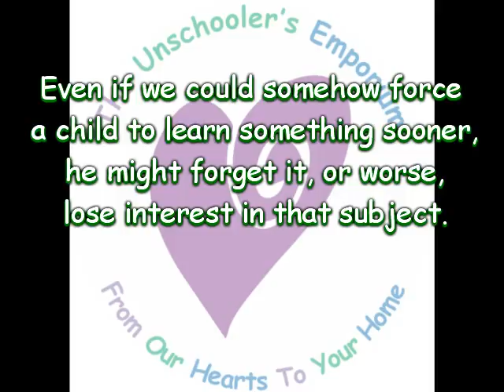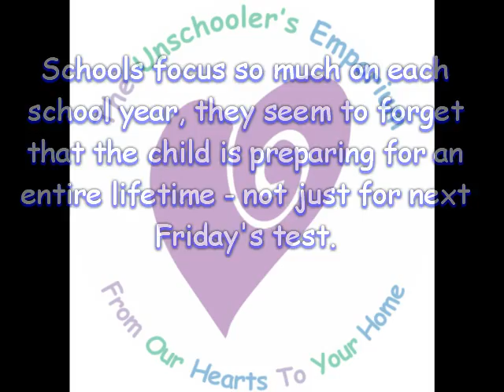Tip 5 for New Unschooling Parents ~ Jan Hunt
This is tip #2 in our series with Jan Hunt of The Natural Child Project, where she gives 10 tips for new unschooling parents.

Be sure to click the link to check out some of Jan's unschooling products on The Unschooler's Emporium here: